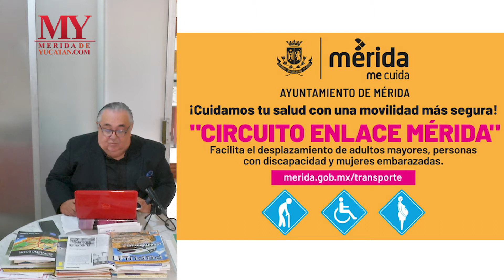El hospital de los Juaninos, Nuestra Señora del Rosario